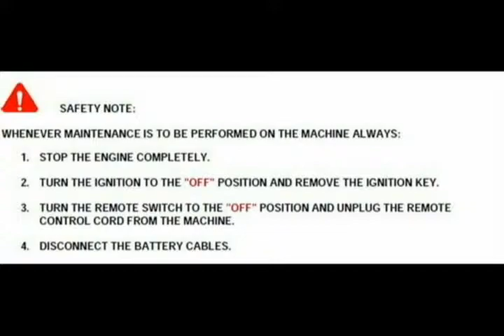How to Replace the Shear Pin on a Meyer Series 600 Insulation Blower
How to replace a broken shear pin on a Meyer Series 600 Insulation Blower. All of this can be done using a flathead screw driver and pliers. Please make sure you follow the safety instructions included in your manual and at the beginning of the video. If you need further help please give us a call at (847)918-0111 or (Does not work outside of IL or the US) or visit our